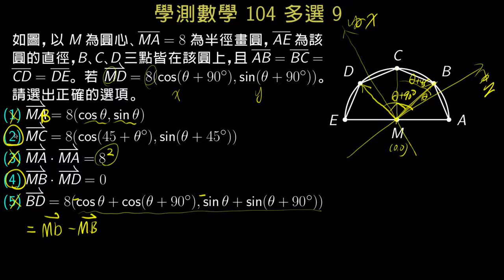學測數學104 多選9 半圓上四三個等分點